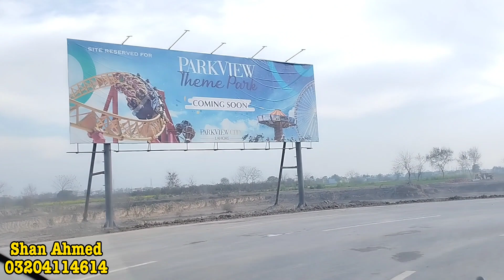Park View City Lahore Complete Visit 2023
Park view City Lahore visit 2023

Park View City is a high-end housing scheme located in Lahore, Pakistan. Developed by Vision Group, this project offers a range of luxurious residential properties, including apartments, villas, and commercial spaces. The development is spread over an area of 7000 kanals and is divided into several blocks, each with its own unique features and amenities.

The project is designed to provide a modern and comfortable lifestyle to its residents, with state-of-the-art facilities and infrastructure. The development includes parks, green spaces, a fitness center, a swimming pool, and much more. In addition, the development is conveniently located, with easy access to major highways, schools, hospitals, and other amenities.

Park View City is particularly well-known for its attention to detail and focus on quality. The properties are built to the highest standards of quality and craftsmanship, with luxurious finishes and top-of-the-line appliances and fixtures. The development also features 24/7 security and other safety measures to ensure the safety and wellbeing of its residents.

Overall, Park View City is a premier development in Lahore, offering a sophisticated and upscale living experience to those who value comfort, convenience, and style.

Join us as we explore the beautiful and bustling city of Lahore and discover its hidden gem, Park View City. Experience the luxurious lifestyle and breathtaking scenery of this stunning residential community. From its sprawling parks and world-class amenities to its stunning architecture and close proximity to the city's best attractions, Park View City has everything you need for a comfortable and fulfilling life. So come along with us on this exciting tour and see why Park View City is the perfect place to call home.